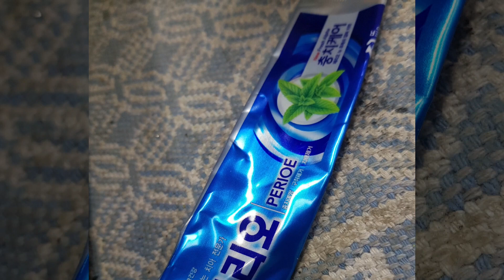씨디 복원. 크리닝 방법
씨디 크리닝.복원 방법 따라하기

참고영상

순서

1. 라이타 기름으로 전체 기본 크리닝
2. 치약을 사용해서 1차 폴리싱 진행
3. 메탈 폴리싱 액으로 2차 폴리싱 진행
4. 흐르는 물에서 표면 크리닝 진행
5. 작업은 안경 크리닝용 천을사용함
6. 건조후 완료

테스트 결과

100프로 완벽하지는 않아도 이전보다 매우 좋와짐